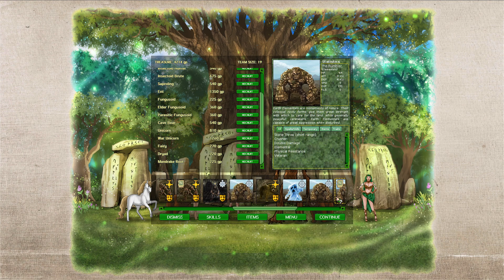Let's Play Age Of Fear 3 - The Legend - Dryad Campaign - Ep. 22 - Storming The City Gates!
it gets intense, check it out :) ...